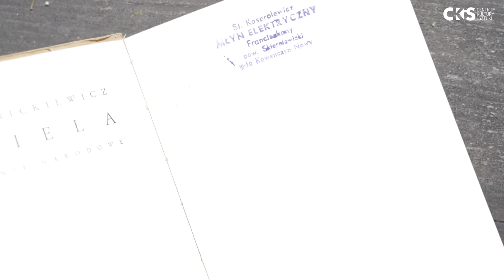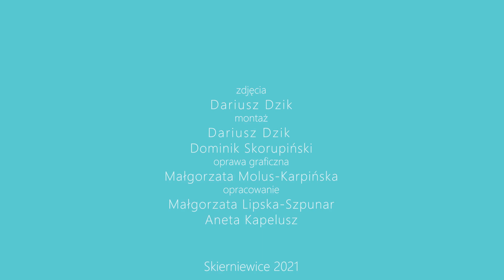Szlakiem Starych Młynów: Młyn we Franciszkanach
W kolejnym odcinku cyklu Szlakiem Starych Młynów poznamy historię młyna we Franciszkanach. O młynie opowiadają Janusz Skoczek – wnuk Stanisława Kasprolewicza, pierwszego właściciela, Agnieszka Skoczek – prawnuczka oraz Barbara Woźnika – córka późniejszego właściciela Franciszka Mijasa.